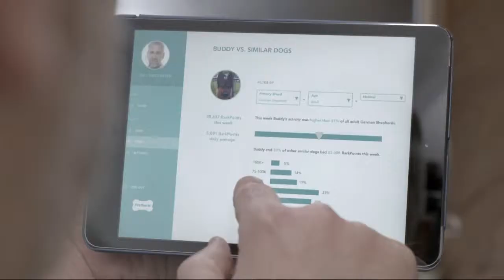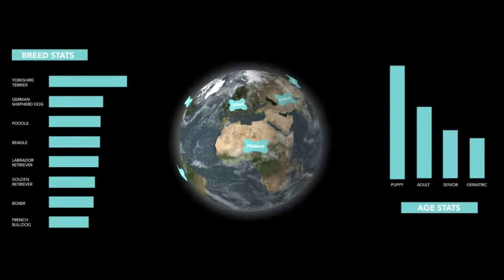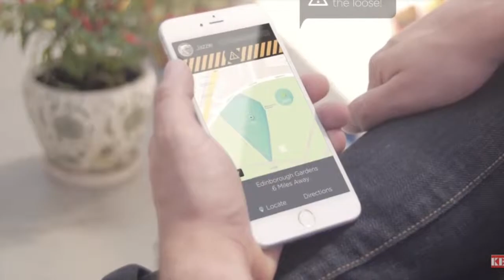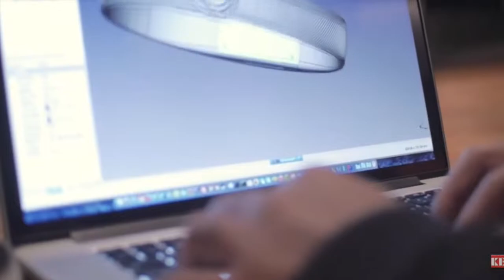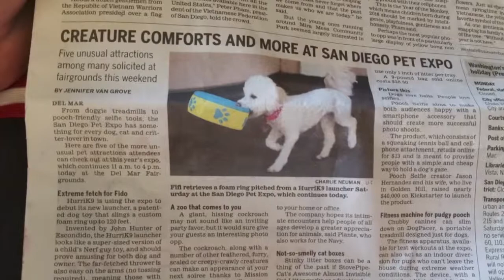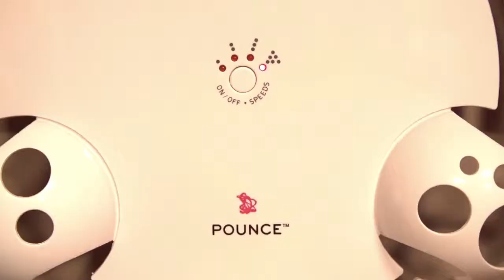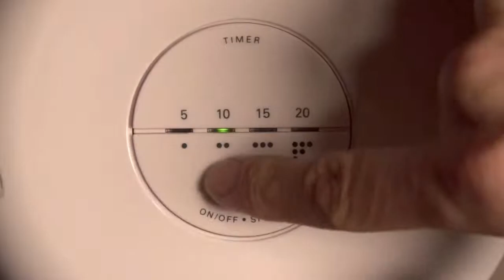Best amazon products for Cats and Dogs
Enjoy these products and treating your Cat or dog.